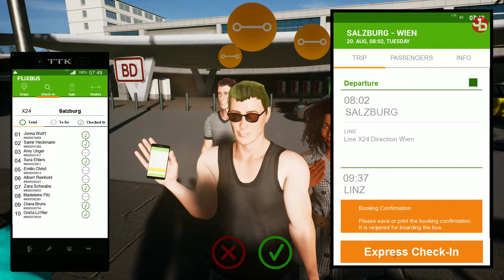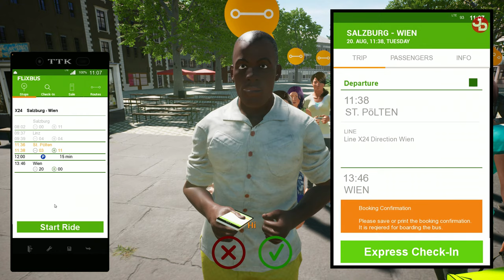Fernbus 1.21 Beta Update - New Physics 1440p 60fps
🚚 🚌 Jimmy Dali Mods Collection:
Greek voice navigation for ETS 2 1.35 update on Steam Workshop

*These mods are free to download anytime.
If you use any of these mods in your videos, I will promote you with a SHOUT OUT/TRIBUTE video of your channel.
Just fill out the Google form below and I will contact you on the details.*

🔹 Valantis Krikri Support-A-Creator:
VKK-VALANTAKOS

🛑   No spamming.

👨🏽‍💻My PC Setup:
CPU: i7 2600k @4.5 Ghz oc
MB: Gigabyte Z68XP-UD4
GPU: Gigabyte GeForce RTX™ 2070 WINDFORCE 8G GV-N2070WF3-8GC
SSD: OCZ Vertex 4 128gb
HDD: WD Black 2TB
HDD: WD Green 1TB
Ram: Corsair Vengeance 16gb 1600MHz
PSU: XFX Pro Black Edition 800w
Case: Thermaltake Chaser MK-1
Monitors: DELL S2719DGF 1440p 155Hz 27', LG 23', LG 24''
Steering Wheel: Logitech G29 Racing Wheel/Shifter/Pedals
Headtracking: EDTracker Pro Wireless
Headset: HyperX Cloud
Mic: Reloop sPodcaster USB
Mouse: Logitech G700s
Keyboard: Logitech G105
Webcams: Logitech C922 Pro, Logitech C270
OS: Windows 10 64-bit